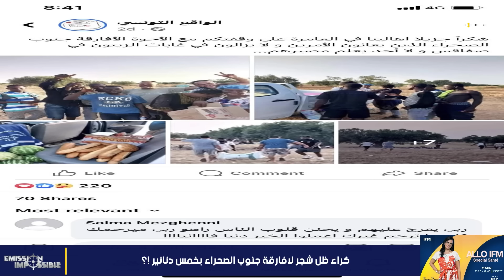حسام الدين الجبابلي يؤكد حقيقة فيديو الحرقة وسط المصطافين في صفاقس